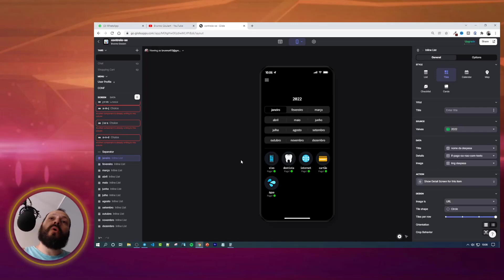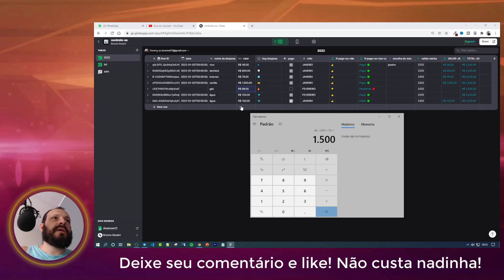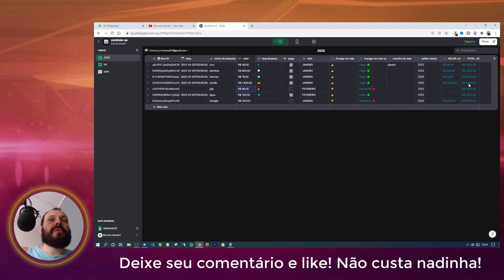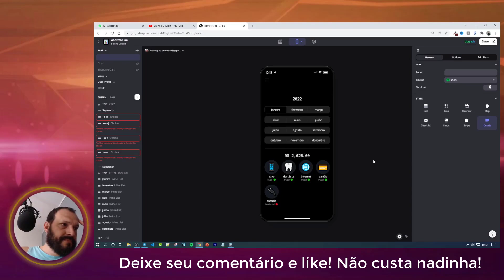COMO CRIAR CÁLCULO NO APK DESPESAS? - GLIDE APP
GLIDE APP | COMO CRIAR CÁLCULO NO APK DESPESAS?

Neste tutorial Glide App vamos criar os cálculos para o mês de JANEIRO. Os Apk's glide são super simples de criar, basta se familiarizar com a plataforma e colocar a mão na massa. Aplicativos no-code estão super em uso, pela praticidade e não consumo de espaço na memória do seu celular.